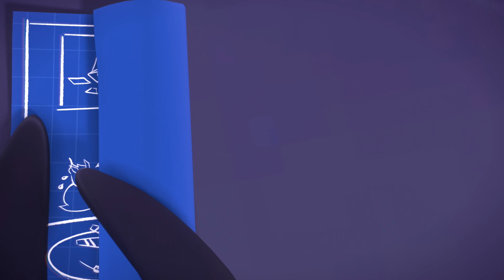Teamfight Tactics Nedir?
TFT'nin mekanikleri ve modları hakkında bilmeniz gereken her şey burada.